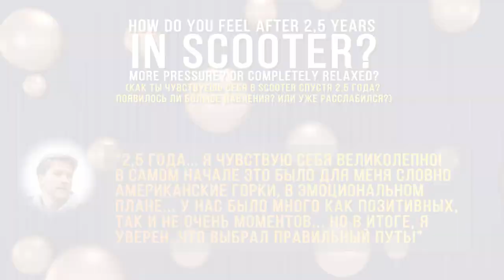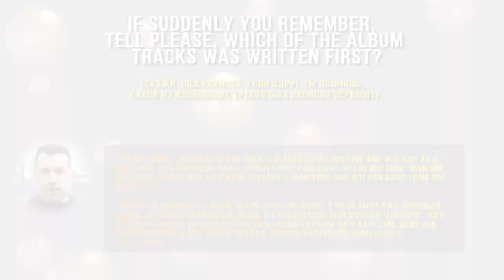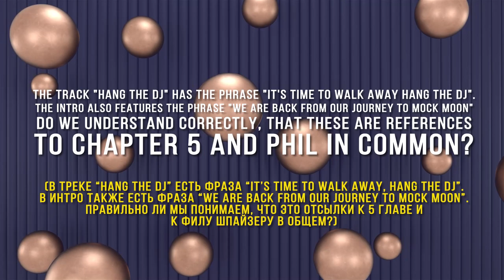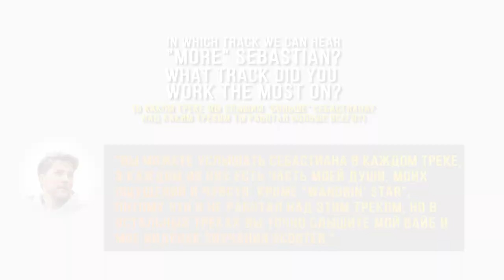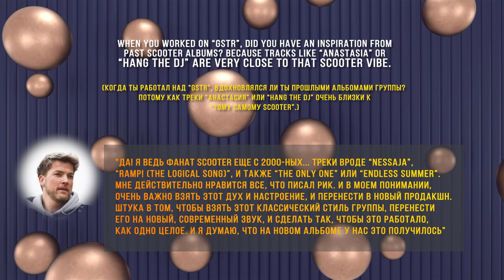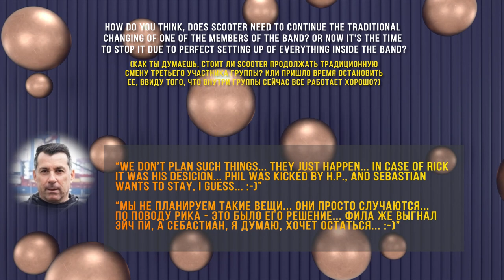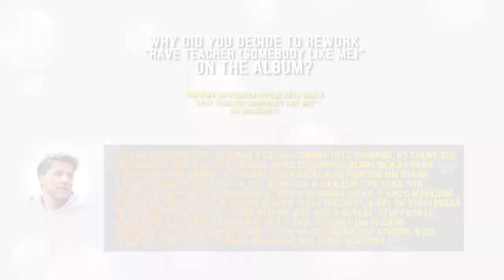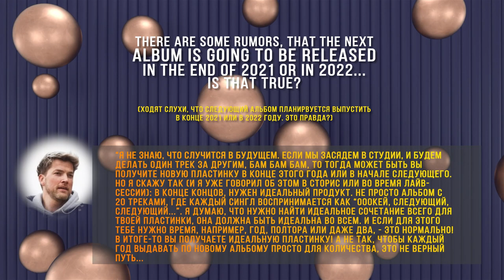Michael Simon & NACHO (Scooter) - Exclusive Interview for Fan Community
Exclusive interview for Scooter fan community, due to new album "GOD SAVE THE RAVE" release.